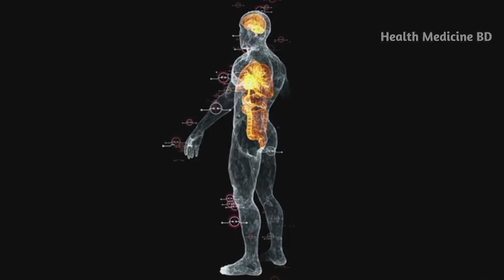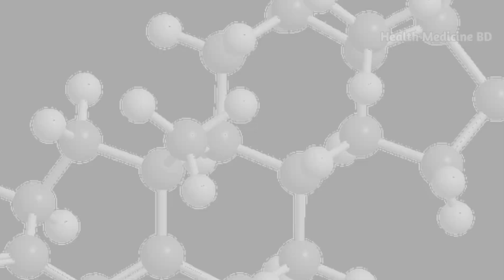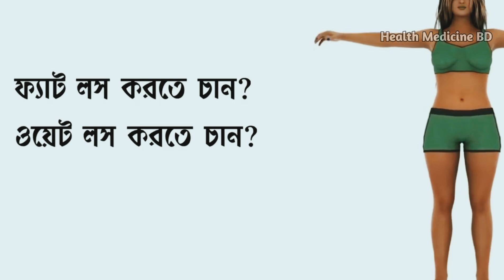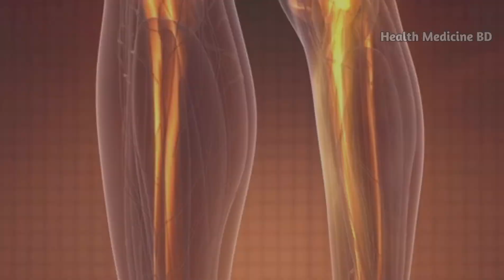এই (৬) ছয়টি protein যদি খেতে পারেন। আপনার চেহারার উজ্জ্বলতা বাড়তে থাকবে ও আপনার যৌবন থাকবে চিরকাল।